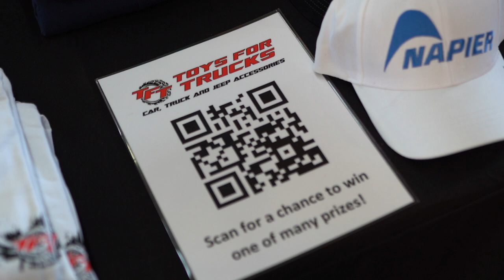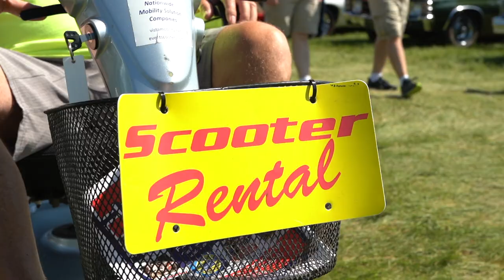The 50th Annual Iola Car Show in 2022 Recap - by Toys For Trucks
We want to thank everyone who showed up to last year's 50th Annual Iola Car Show!  It was a huge milestone for Iola being their 50th Anniversary.  Enjoy this after movie we put together and remember that the 2023 show starts July 6th and ends July 8th!  There will be many prizes you can enter to win for FREE again!

2023 Show Details:
One of the longest running car shows and swap meets in America, the Iola Car Show is celebrating it’s 51st Anniversary this July 6-8. Iola Is the epicenter for auto enthusiasts in the Midwest, featuring celebrity guests, special vehicle unveilings, national brand sponsor displays, a pinup contest, concerts and some of the best food around.

This world-class event is one of the biggest anywhere, with 4,000 swap spaces, 2,500 show cars, 1,600 camping sites and 400 car corral spaces.

This show has something for everyone; bring the kids to check out the wide variety of cars, hunt the swap meet for parts and memorabilia, or dance the night away with concerts! Iola is a bucket-list event for everyone!

One Day or Three Day Passes are available online.
Children 12 and under are free. Parking is free!

Click Here to find a Toys For Trucks location nearest you

Toys for Trucks is a Wisconsin Based company that has been in operation since 1989. What started out as a single location selling truck caps and trailer hitches has evolved into a conglomerate of over 35 stores that service cars, trucks, vans, jeeps, commercial vehicles, and SUVs with everything from seat covers to suspension lifts.  We have locations across the United States, as well as 7 locations in Canada.